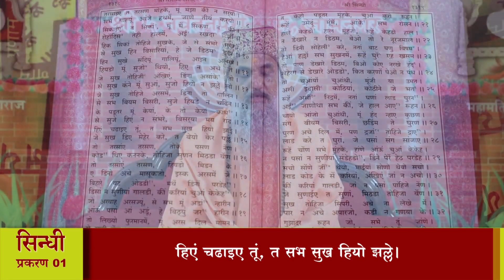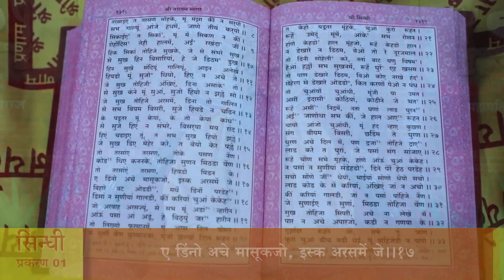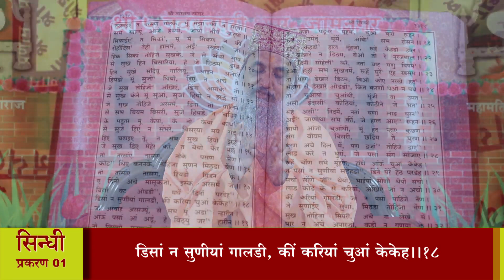श्री तारतमसागर (प्रशिक्षण) दैनिक 17-03-2023